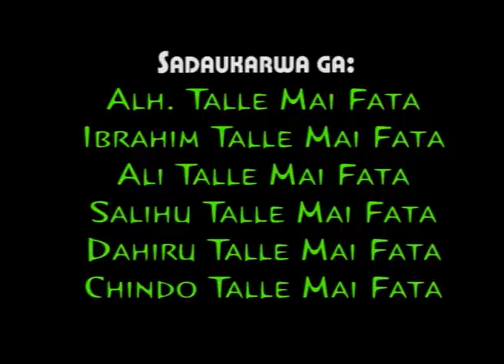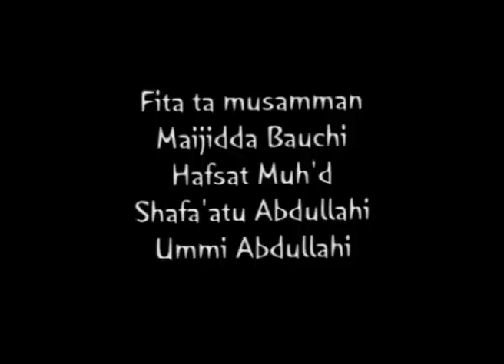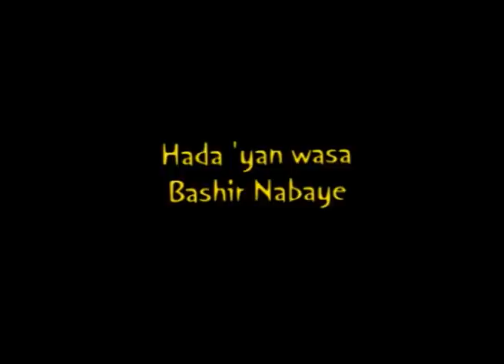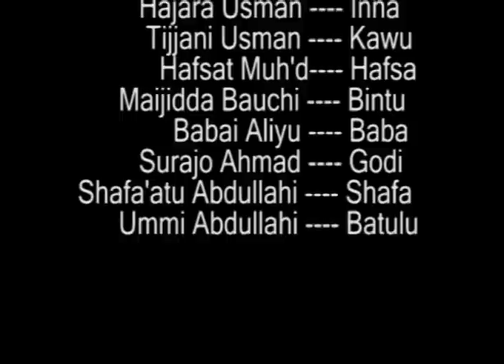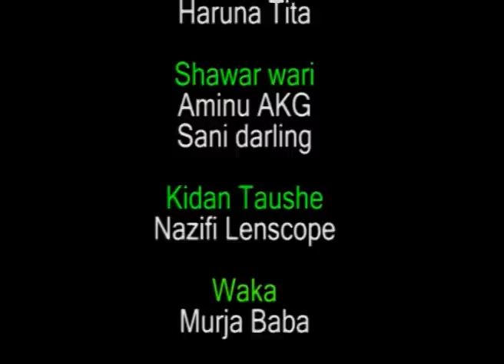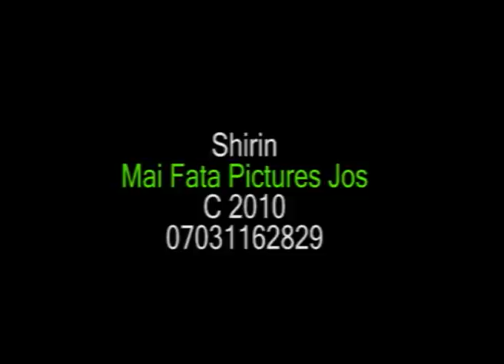matan biyu masu kishi - Hausa Movies 2020 | Hausa Films 2020